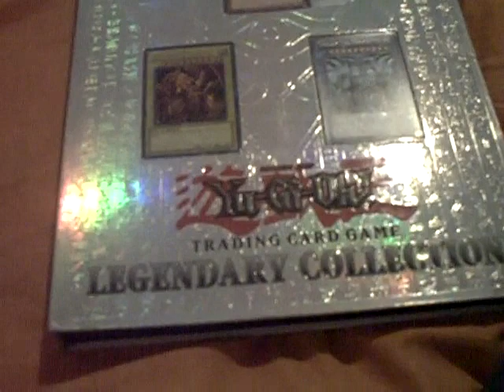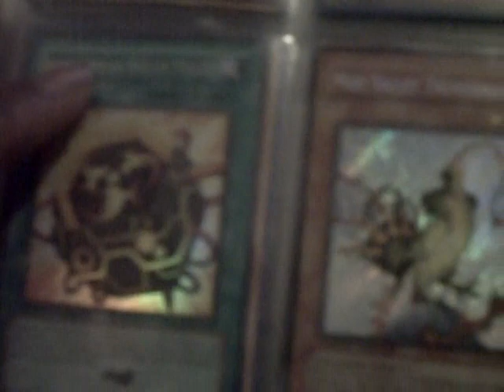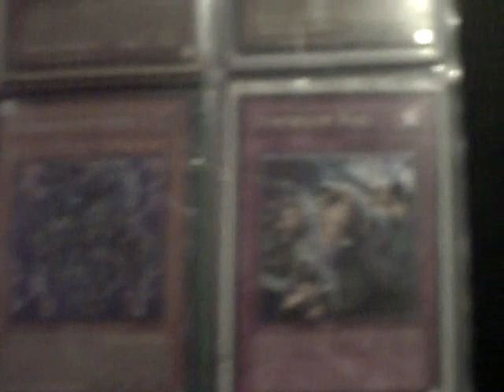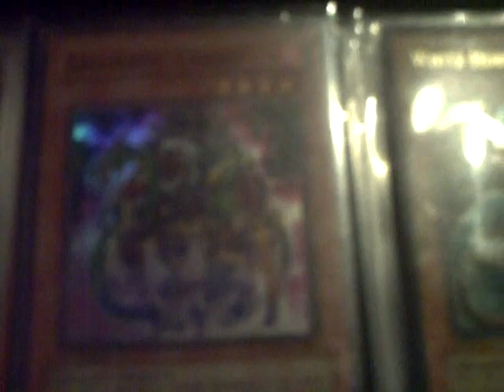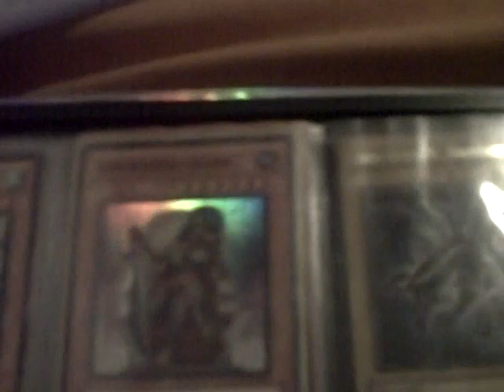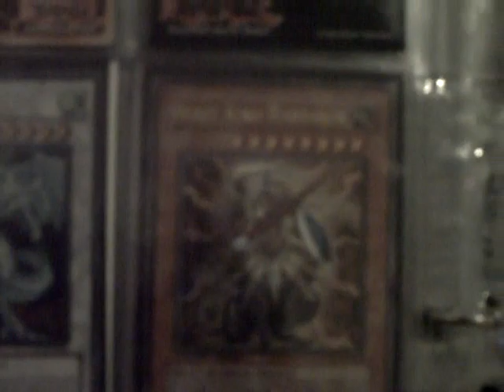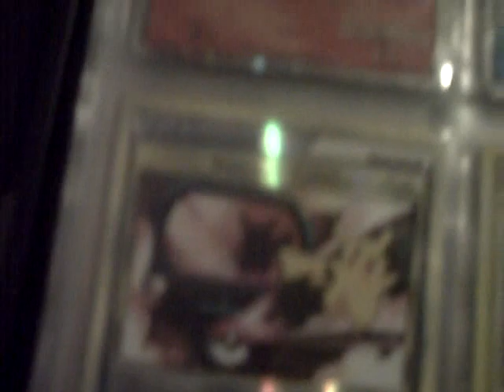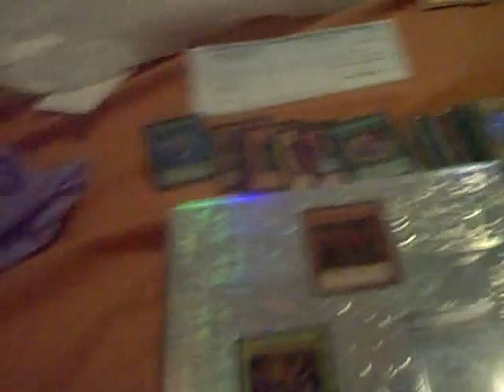Yu-Gi-Oh! "Vishnu" Trade/Sell Binder 2/7/11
Vishnus trade binder

Wants:
xxxMONEY (HIGHEST WANT)xxx
King Tiger Wanghu
Burden of the Mighty
Infernity Archfiend*
Infernity Mirage*
Blackwing, Breeze the Zephyr (Ultimate Rare)
Dark Grepher*
Ryko, the Lightsworn Hunter (any rarity)
Infernity Barrier
Dark Bribe*
Bottomless Trap Hole*
Divine Wrath
Black Horn of Heaven
Plaguespreader Zombie* (any rarity)
Mist Wurm
Five-Headed Dragon
Dragon Master Knight
King of the Swamp*
The Light - Hex-Sealed Fusion*
Dimensional Prison*
Mirror Force (MRD/MRL ONLY)
Solemn Judgment (CP01/DB2 ONLY)
Imperial Iron Wall
Gold Sarcophagus